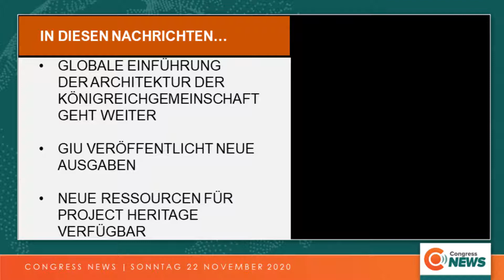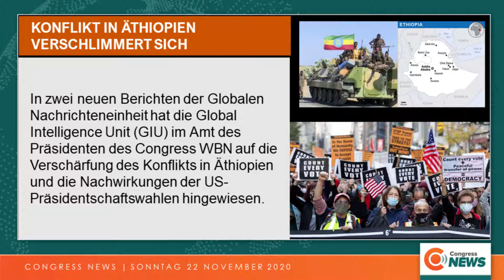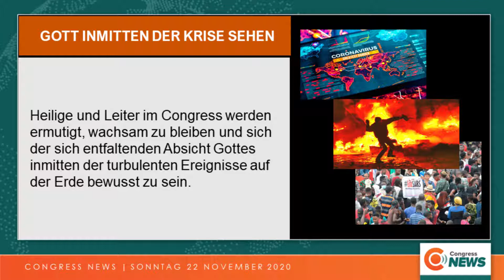Congress News - Sonntag 22 November 2020 (Deutsch)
Congress News für Sonntag 22 November 2020